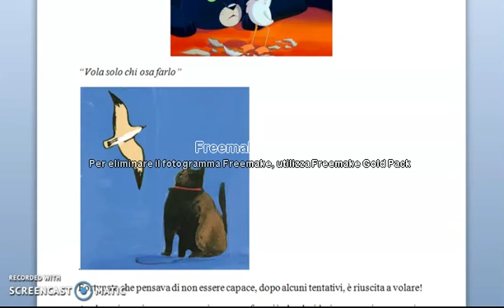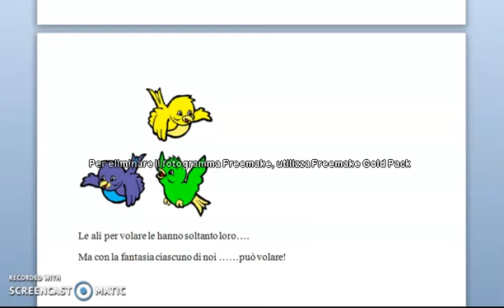AULA VERDE: Gabbianella docu 3